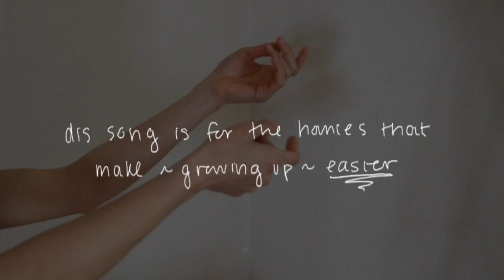c’est la lune (she’s the moon)—yoonj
during this quarantine craziness and loneliness, I have been missing my beautiful friends more than ever. this original is dedicated to all those who make my life meaningful and loving, and of course to all of you. thank you :)))